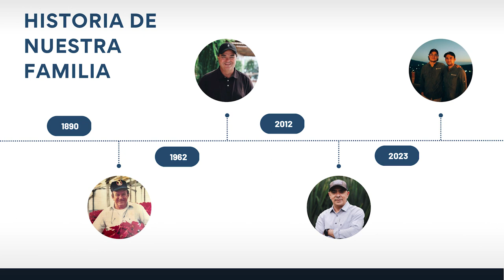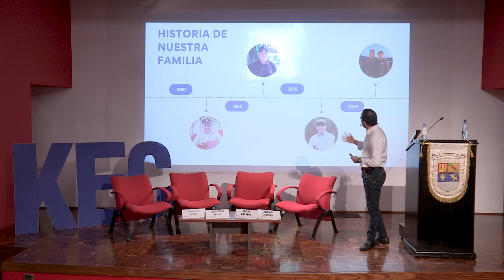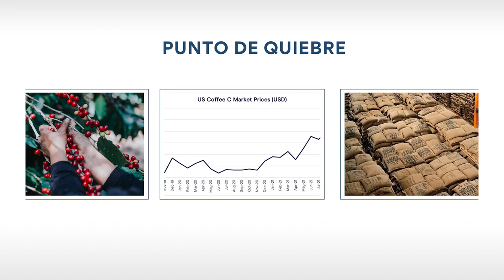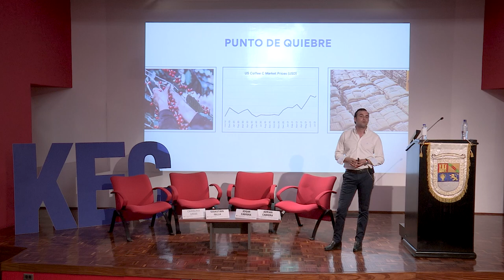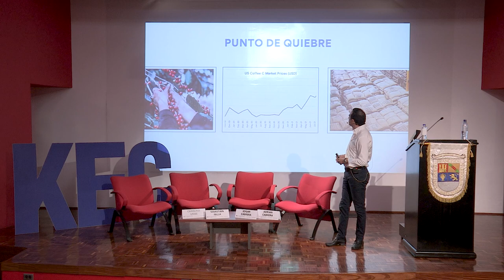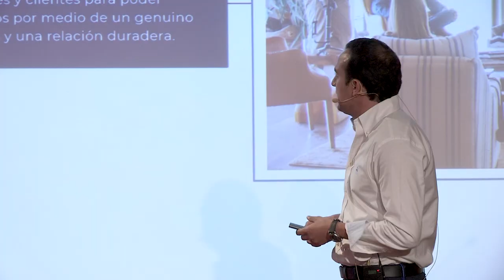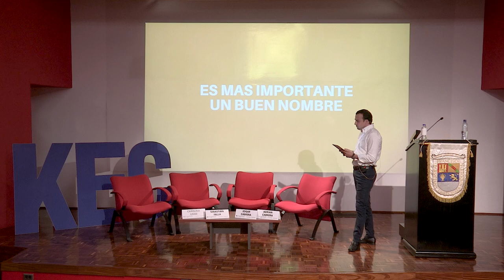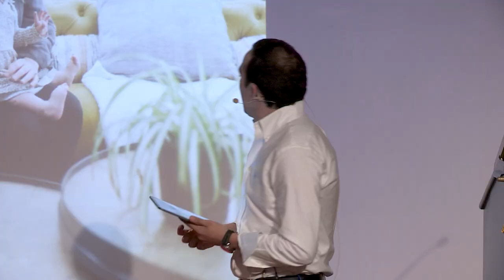First Tuesday UFM: Honrando el pasado para impulsar el futuro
El evento "First Tuesday" organizado por el Centro de Emprendimiento Kirzner de la Universidad Francisco Marroquín, es un espacio único para la reflexión y el aprendizaje, donde líderes empresariales comparten sus experiencias y visiones del futuro. En esta ocasión, el conferencista destacado es Adrian Cabrera, gerente comercial de Flora S.A. y San Miguel Coffees, quien compartirá su visión sobre la importancia de aprender de la historia para forjar un camino exitoso hacia el futuro.

Cabrera inicia su presentación recordando la historia detrás de la empresa que ha jugado un papel fundamental en el desarrollo del sector agrícola en Guatemala. Con una trayectoria de más de cuatro décadas, San Miguel Coffees ha sido pionera en la exportación de café de alta calidad. A través de anécdotas personales y estudios de caso, Cabrera ilustra cómo las lecciones aprendidas a lo largo de los años han sido esenciales para forjar un camino hacia la innovación y la sostenibilidad.

“En 1880 mi tatarabuelo, quien era abogado, tiene una idea de hacer un cambio radical y compra una finca bastante grande en extensión en la región de Antigua”. — Adrian Cabrera

Uno de los temas centrales de la charla es la importancia de reconocer y valorar el legado que han construido generaciones anteriores. Cabrera enfatiza que honrar el pasado no solo implica recordar, sino también aprender de los errores y aciertos de quienes nos precedieron. Este enfoque ha permitido a San Miguel Coffees adaptarse a los cambios del mercado y a las demandas de los consumidores, incorporando prácticas sostenibles y responsables en su modelo de negocio. A medida que la industria se enfrenta a nuevos retos, como el cambio climático y la necesidad de un comercio justo, el empresario destaca la responsabilidad que tienen las empresas de actuar con ética y compromiso social.

“Conforme preparaba la plática fue bonito pensar en cada familiar, en cada persona y lo que ha hecho, específicamente con Arturo, mi bisabuelo, él murió tres años antes de que yo naciera”. — Adrian Cabrera

El conferencista también hace hincapié en la innovación como motor de crecimiento. Describe cómo, en San Miguel Coffees, la búsqueda de nuevas variedades de café y la inversión en prácticas de cultivo sostenibles han dado lugar a un café que no solo es rentable, sino también respetuoso con el medio ambiente. Cabrera plantea que la innovación debe ser un esfuerzo colectivo, donde todos los miembros de la organización estén involucrados y motivados para aportar ideas que lleven a la mejora continua.

“Buscamos venderle a nuestra clientela café con trazabilidad a un origen específico”. — Adrian Cabrera

A lo largo de su conferencia, Cabrera no solo destaca logros empresariales, sino que también subraya la importancia del capital humano. La capacitación y el desarrollo de los empleados son fundamentales para el éxito a largo plazo de cualquier organización. Con un enfoque en el empoderamiento del equipo, el empresario comparte ejemplos de cómo las iniciativas de formación han potenciado las habilidades de los trabajadores y han contribuido a un ambiente laboral más dinámico y colaborativo. Esta cultura de aprendizaje y desarrollo personal no solo beneficia a la empresa, sino que también tiene un impacto positivo en la comunidad.

Al final de su presentación, Cabrera invita a la audiencia a reflexionar sobre su propio papel en la construcción del futuro. Considera que cada individuo puede contribuir al cambio, su mensaje se centra en la necesidad de un liderazgo consciente y responsable y anima a los presentes a adoptar una mentalidad de crecimiento, a estar abiertos a nuevas ideas, recordando que el futuro está en sus manos.

La conferencia culmina con una sesión de preguntas y respuestas, donde Adrian Cabrera interactúa con los asistentes, abordando inquietudes y compartiendo más sobre su visión de un futuro donde las empresas no solo buscan rentabilidad, sino también un impacto social positivo.

Organizado por:
Kirzner Entrepreneurship Center | Facultad de Ciencias Económicas